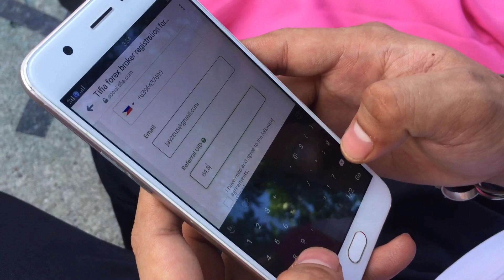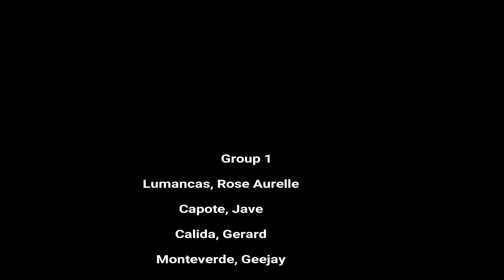Data Privacy Infomercial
This infomercial video is about the Data Privacy Act of 2012.

--a project in IT ERA subject